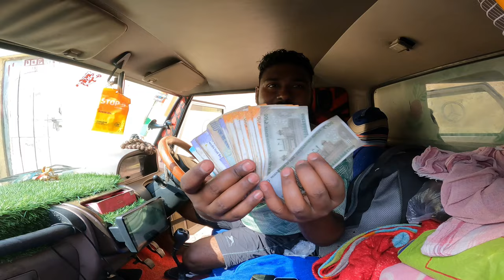24 घंटे में कमाया 35 हजार || 35 Hajar Ka Bhada Mil Gaya Hamko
24 घंटे में कमाया 35 हजार || 35 Hajar Ka Bhada Mil Gaya Hamko